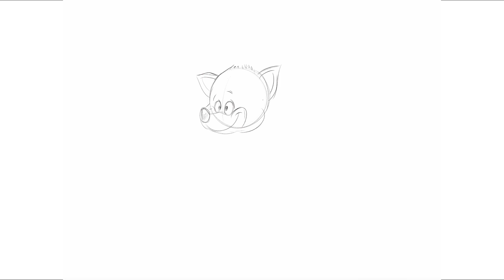What am I drawing that starts with R?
This is a strange animal. Might be hard to guess this one! Starts with R